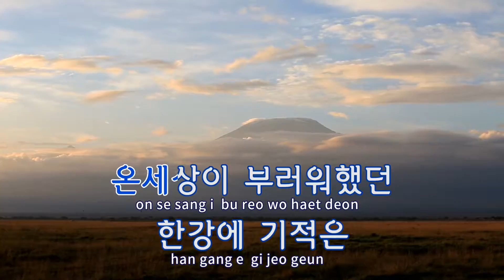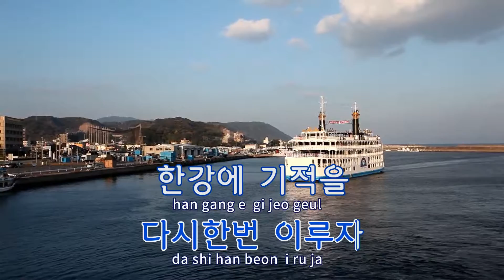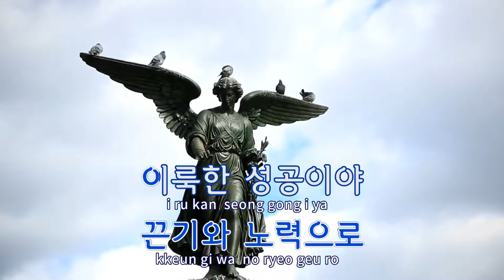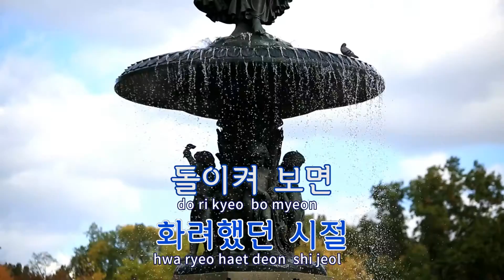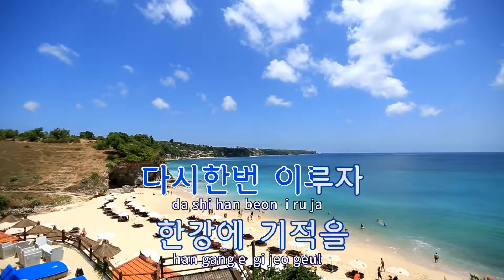[TJ노래방] 다시뛰자 - 민태성 / TJ Karaoke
다시뛰자  --  민태성